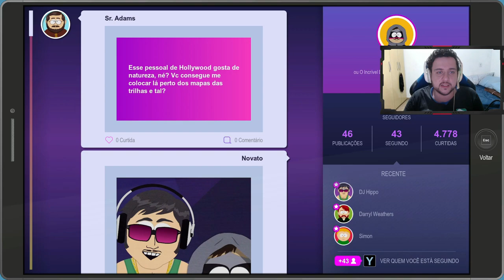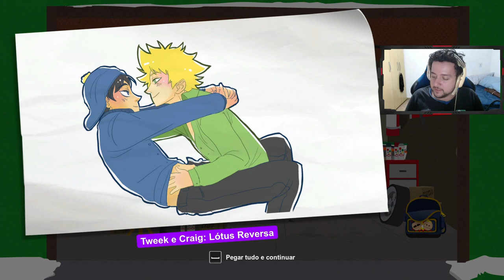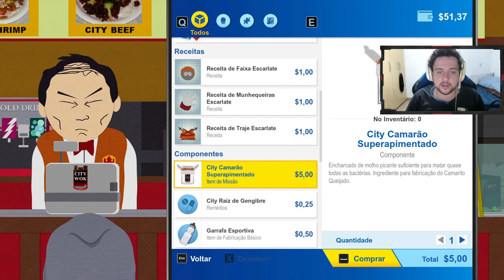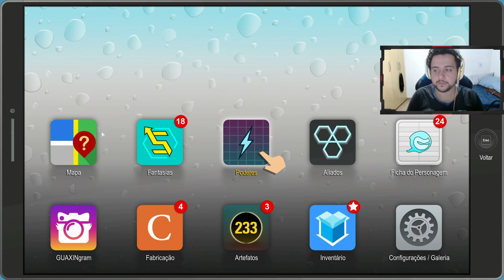SAI DESSA TOALINHA, EU FIZ PROERD! - South Park - A Fenda que Abunda a Força #7